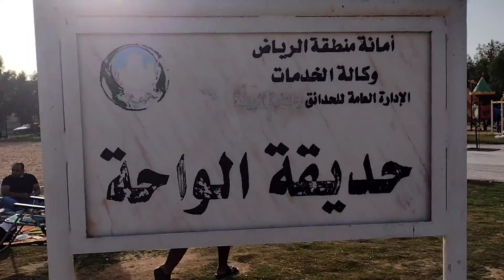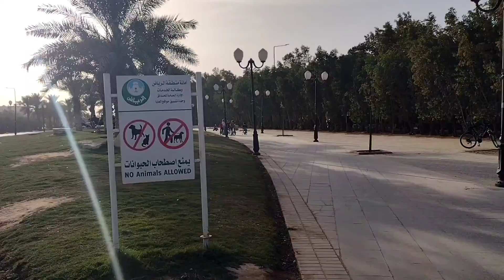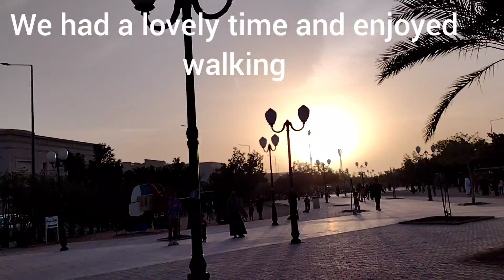Al Waha park, One of the best park in Riyadh, Places to visit in Riyadh, Riyadh Classics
Waha park is one of the best park in Riyadh
A wonderful outlet for the people of this neighborhood

AL Waha Park is a beautiful park in Al-Waha neighborhood in Riyadh. The park is distinguished by its beauty and cleanness. It has a walkway and children's playgrounds which make it a wonderful outlet for the people of this neighborhood. The garden is quiet and clean. There are also children's games. .

 Park Area: 6750.00 SQM

music
All credit s to the creators.. just used music to enhance the joy of the video